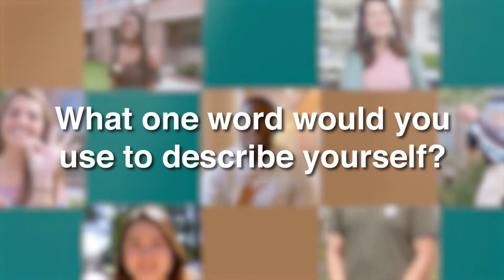CCUfamily - Erin Martin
It didn’t take long for Erin Martin to decide that Coastal Carolina University was for her. The moment she stepped on campus, Erin says she “fell in love.” Four years later, that love is stronger than ever – so much so that she doesn’t want to leave when she graduates this December.

Not wanting to leave has everything to do with her love for CCU and nothing to do with not being prepared for the next step. During her undergraduate career, Erin has delved deep into her political science studies, developing an interest in immigration and international law. An aspiring lawyer, she would like to focus in those areas and work directly with refugees.